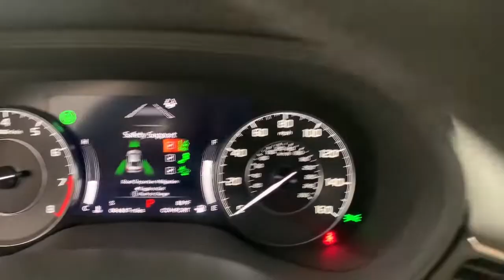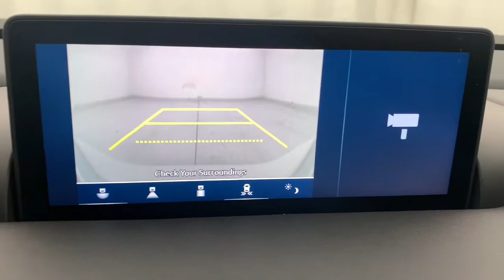2021 Acura TLX Fort Lauderdale, Pompano Beach, Coral Springs, Hollywood, Plantation, FL MA010620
Platinum White Pearl Used 2021 Acura TLX available in Fort Lauderdale, Florida at Holman Honda. Servicing the Fort Launderdale, Pompano Beach, Coral Springs, Hollywood & Plantation, FL area.
2021 Acura TLX Technology Package - Stock#: MA010620 - VIN#: 19UUB5F46MA010620

Holman Honda
12 E Sunrise Blvd

Recent Arrival! Holman Honda of Fort Lauderdale is honored to offer this gorgeous-looking 2021 Acura TLX Platinum White Pearl Technology Package with the following features:brbrLEATHER HEATED SEATS BLUETOOTH HANDS FREE BACK UP CAMERA SUNROOF / MOONROOF NAVIGATION / GPS APPLE CAR PLAY ANDROID AUTO LANE KEEPING ASSIST REMAINDER OF FACTORY WARRANTY 3 MONTHS FREE SIRIUS XM RADIO TLX Technology Package Platinum White Pearl Parchment Leather 13 Speakers Acura Navigation System w/3D View Alloy wheels Heated Front Sport Seats Prem Perforated Milano Leather-Trimmed Interior Premium audio system: Acura/ELS Surround.brbrCARFAX One-Owner. Clean CARFAX. Odometer is 3483 miles below market average!brbrbrPrice does not include sales tax tags registration fees government fees electronic filing fee* of $149 and Pre-Delivery Service Charge* of $899. (* This charge represents costs and profits to the dealer for items such as inspecting cleaning and adjusting vehicles and preparing documents related to the sale.)
Navigation system: Acura Navigation System with 3D View|13 Speakers|AM/FM radio: SiriusXM|Premium audio system: Acura/ELS Surround|Radio data system|Radio: ELS Studio Premium Audio System|Air Conditioning|Automatic temperature control|Front dual zone A/C|HVAC memory|Rear window defroster|Memory seat|Power driver seat|Power steering|Power windows|Remote keyless entry|Steering wheel mounted audio controls|Four wheel independent suspension|Speed-sensing steering|Traction control|4-Wheel Disc Brakes|ABS brakes|Anti-whiplash front head restraints|Dual front impact airbags|Dual front side impact airbags|Emergency communication system: AcuraLink|Front anti-roll bar|Knee airbag|Low tire pressure warning|Occupant sensing airbag|Overhead airbag|Rear anti-roll bar|Power moonroof|Brake assist|Electronic Stability Control|Lane departure: Lane Keeping Assist System (LKAS) active|Exterior Parking Camera Rear|Auto High-beam Headlights|Delay-off headlights|Panic alarm|Security system|Speed control|Bumpers: body-color|Heated door mirrors|Power door mirrors|Turn signal indicator mirrors|Acura Navigation System w/3D View|Apple CarPlay/Android Auto|Auto-dimming Rear-View mirror|Compass|Driver door bin|Driver vanity mirror|Front reading lights|Garage door transmitter: HomeLink|Illuminated entry|Leather steering wheel|Outside temperature display|Passenger vanity mirror|Rear reading lights|Rear seat center armrest|Tachometer|Telescoping steering wheel|Tilt steering wheel|Trip computer|Front Bucket Seats|Heated front seats|Heated Front Sport Seats|Power passenger seat|Prem Perforated Milano Leather-Trimmed Interior|Split folding rear seat|Front Center Armrest w/Storage|Passenger door bin|Alloy wheels|Wheels: 19 x 8.5 Sparkle Silver Met Interwoven|Speed-Sensitive Wipers|Variably intermittent wipers|LEATHER|HEATED SEATS|BLUETOOTH HANDS FREE|BACK UP CAMERA|SUNROOF / MOONROOF|NAVIGATION / GPS|APPLE CAR PLAY|ANDROID AUTO|LANE KEEPING ASSIST|REMAINDER OF FACTORY WARRANTY|3 MONTHS FREE SIRIUS XM RADIO